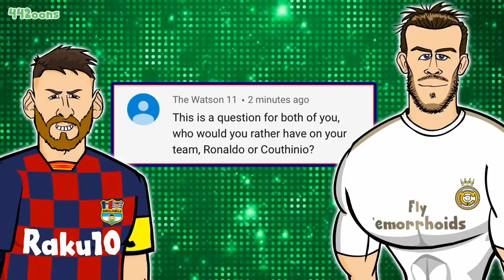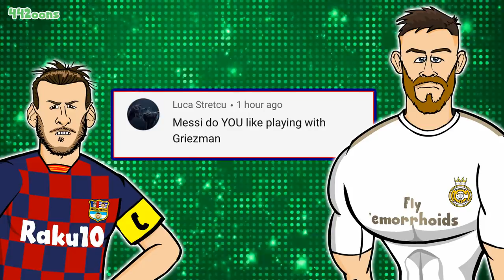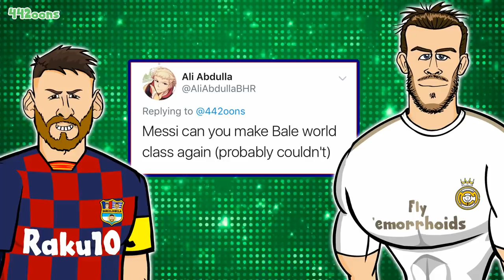⚪Top 5 Bale Cartoons!⚪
442oons was created by me... Dean Stobbart! I do the voices/scripts/ideas/directing/editing/characters blah blah blah ... and now I've got four animators doing all the hard work, the animation... (which is why the animation looks better)